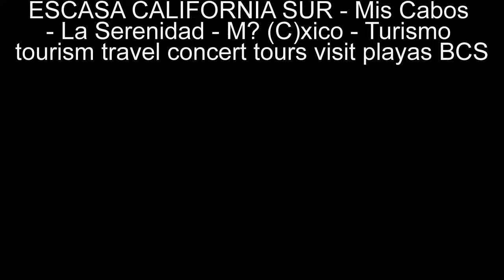ESCASA CALIFORNIA SUR - Mis Cabos - La Serenidad - Turismo tourism travel concert tours visit ...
ESCASA CALIFORNIA SUR - Mis Cabos - La Serenidad - M? (C)xico - Turismo tourism travel concert tours visit playas BCS

Yet , before you book your flight to Mexico, you should know of air travel guidelines from Mexico to Usa States and vice versa. Read on and learn how to comply with the rules so as to have a simple air travel to South america. Before you are allowed to board a major international trip, you need to present evidence of your id and citizenship.

If you are a parent who wants to choose your family happy, but as well ensure their safety, here are tips to enjoy a worry-free trip: Give your space. During vacation, family should choose suites or rental houses. In South america, it will not cost you too much to get a suite room or rent a house in the location.

There are also guided tours made available from travel agencies that usually takes around Cancun. Eating places in Cancun offers world class cuisines that you can really enjoy. You can find these restaurants all over Cancun. There are also archeological sites if you are a kind of individual who enjoys record. You can find these archeological sites in the tourist zone.

They ensure a greater discount on their air travel contracts in the entire Mexico bundle because touring around South america regions is not difficult. South america circuit tours are comfortable and affordable. South america holiday packages and family holiday holidays range from everything from jungle walks, watching whales, watching sunsets, like a luxurious relaxation in the modified haciendas of colonial metropolitan areas or enjoy happy several hours in a bar and visits to world- course archaeological sites.

Newbie travelers to Mexico should learn some of the main things that you need to understand about the area. Aside from securing your plain tickets, passports or visa you should not forget your personal needs when you get there. You are able to ponder on some few reminders when you want to travel in Mexico: Choose a hotel or accommodation.

How to Find Mexico Travel Data Mexico is a perfect destination to unwind on the beach, drink some glasses of tequila and about the tan with its leading resorts. This kind of is a great place for party people. It is also a secure location to travel due to all inclusive breaks hotels for your accommodations.